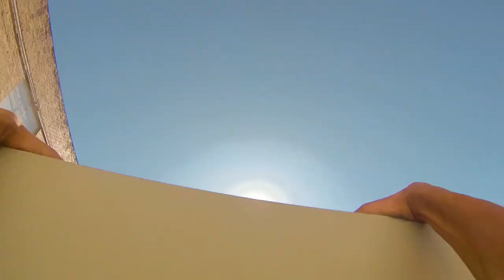Bonnie Anderson - 'Raise The Bar'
Bonnie Anderson's new single 'Raise The Bar' is out now! Download your copy from iTunes or Google Play